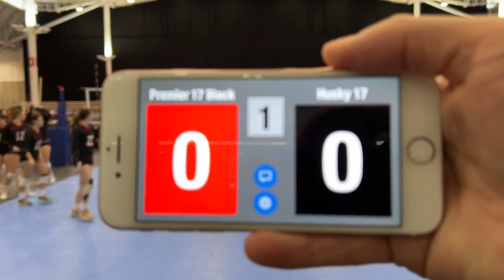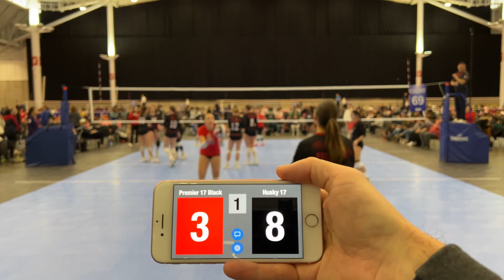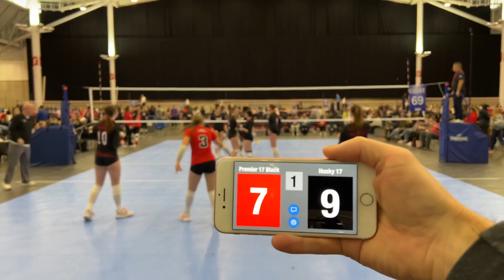Premier 17 Black vs Husky 17 Northeast Red 1